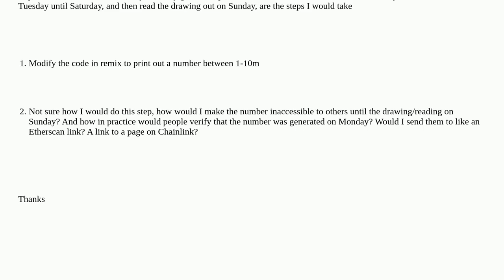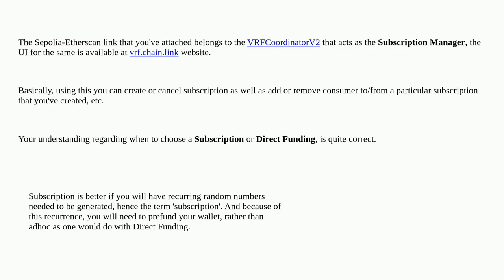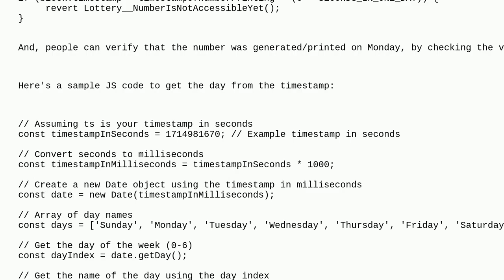Ethereum: Creating a VRF on Chainlink, choosing between subscription vs direct funding, etc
Creating a VRF on Chainlink, choosing between subscription vs direct funding, etc

A special thanks goes out to the community

  chainlink